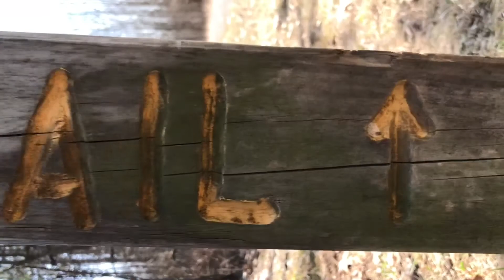Sydney Pommier - Here Comes Peter Cottontail (Official Music Video)